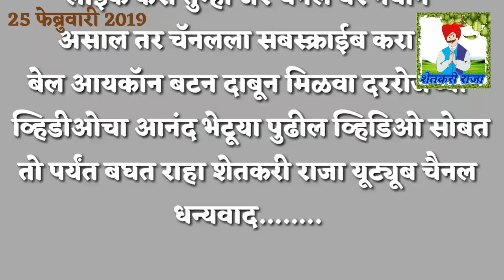Kanda bajar bhav /आजचे कांदा बाजार भाव/pyaz market today/ प्याज मार्केट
Kanda bajar bhav /आजचे कांदा बाजार भाव/pyaz market today/ प्याज मार्केट ,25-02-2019